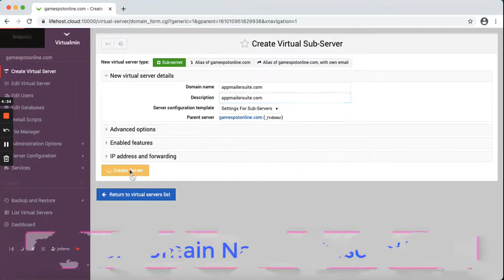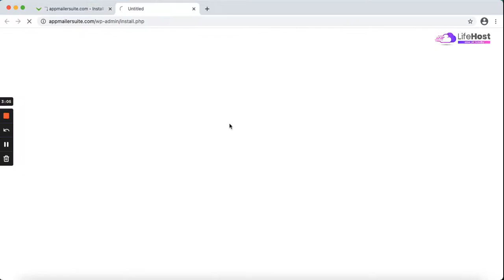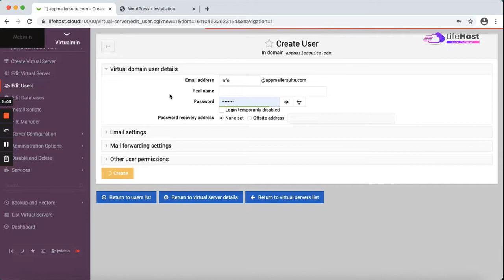Lifehost DeMO-HOST UNLIMITED Websites & Domains On Ultra-Fast Servers